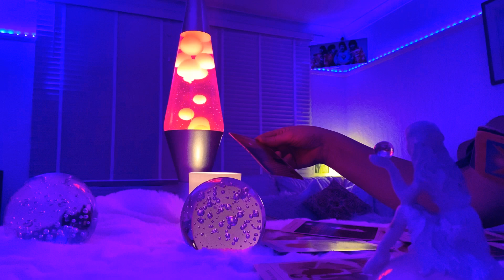Capricorn 12-18 July ❤️ Wow ❤️Listen till the end❤️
Capricorn 12-18 July ❤️ Let God handle this one let go of control ❤️ Hello, I’m Suzy from the Gift 202. I discovered my gift at 13 after a kundalini awakening. My ascension started in 2012. In this time I honed my mediumship through spiritual Hindu meditation.. A humble & perpetual student of the Universe.✨

⭐️ If you liked the video feel free to tell me how I did!⭐️

♦️ Below are all the tarot card decks that I use! ♦️👇👇👇

♦️ The Mythic Tarot: https: //amzn.to/2TsKGSt ♦️

♦️ Doreen Virtue Angel Cards

♦️ The Divine Feminine Oracle

♦️ Cosmic tarot

♦️ The Romance Angels 36cvBH8 ♦️

♦️ Gilded tarot

♦️ Rider Waite

⭐️If you like anything you see in the video check them out below!⭐️👇👇👇

Fur Table Cloth

Thank you list 🙏
My house in sand banks: